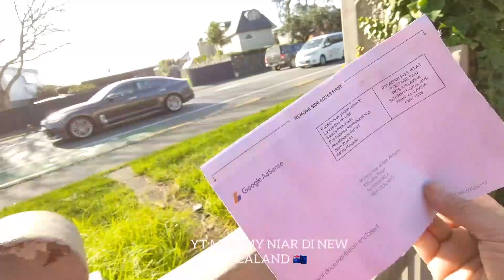1000 SUBSCRIBER & 4000 JAM TAYANG//IZIN TINGGAL DI NEW ZEALAND 🇳🇿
Assalamualaikum jumpa lagi...

setelah hampir 4 minggu absent mengunjungi sahabat on line ku semua di video kali ini aku ingin berbagi kebahagiaan mendapatkan surat dri Google Adsence setelah tgl 16 maret 2022 kemaren channel ku di monetize alhamdulilah bahagiaa bangey hasil kerja keras berbuah manisss

di video kali ini juga aku menepati janji menceritakan sebagian pengalaman ku mendapatkan Izin tinggal di New Zealand atau yg lebih dikenal New Zealand Permanent Resident

Nahh sesuai janjiku di kolom komunitas aku menjawab beberapa pertanyaan Dari @ABDULROHIMSABER , @Desi Seppita ilyas , @HEPPISALULEMOCHANNEL  ,@Channel Ram, @Berternakdidesa ,@AnandeaKei

Terimakasih buat semua nya yg sudah suport Dan setia menonton video video aku yaaaa sangat berarti sekali🙏

Salaam

MOMMY NIAR DI NEW ZEALAND 🇳🇿